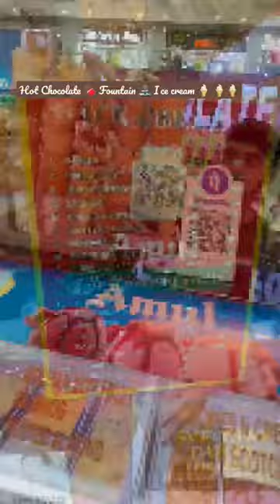Hot Chocolate Fountain Ice cream 🍦 indiantestyfoodtour shortvideo ￼